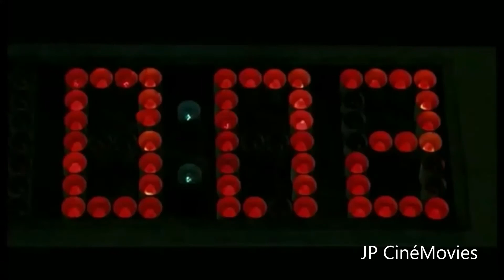Snake Plissken tribute - Feel The Heat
Song : Feel The Heat
Artist : Jean Beauvoir
Movies : Escape from New York & Escape from Los Angeles/New York 1997 & Los Angeles 2013
Character : Snake Plissken
Actor : Kurt Russell
1080p + Headphones